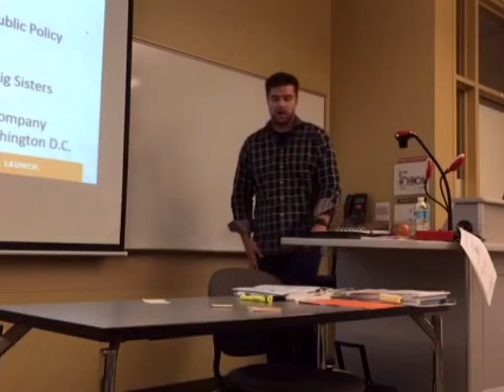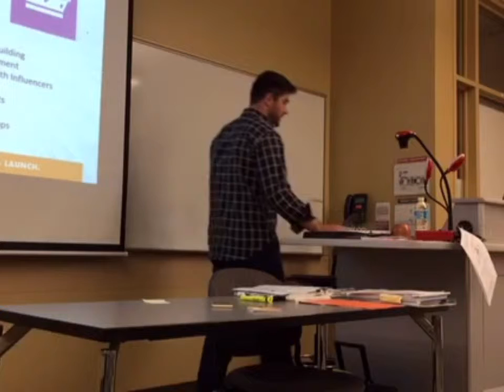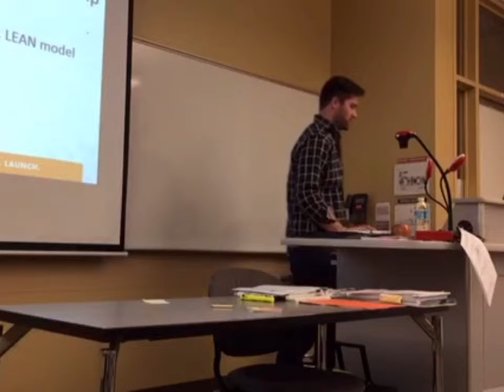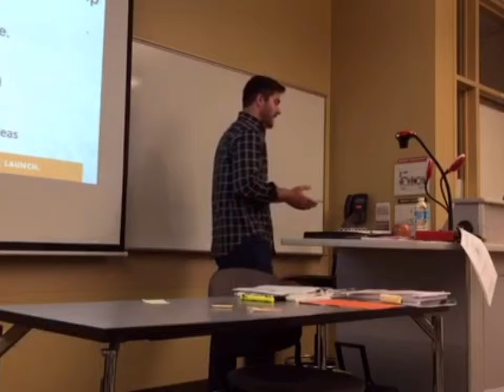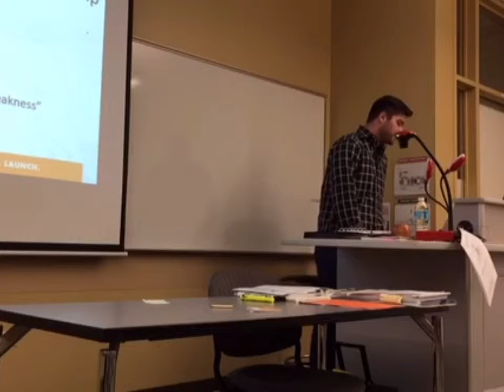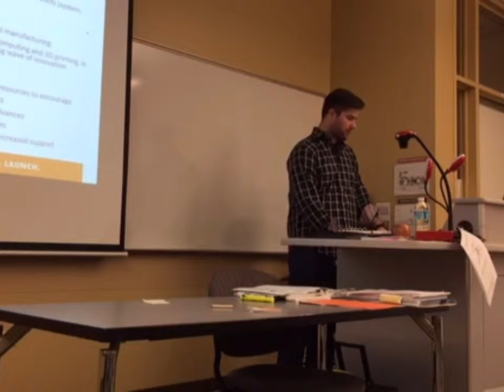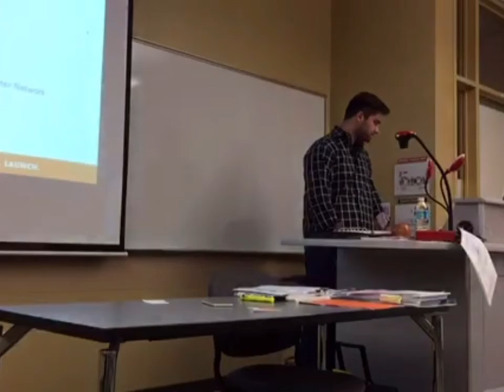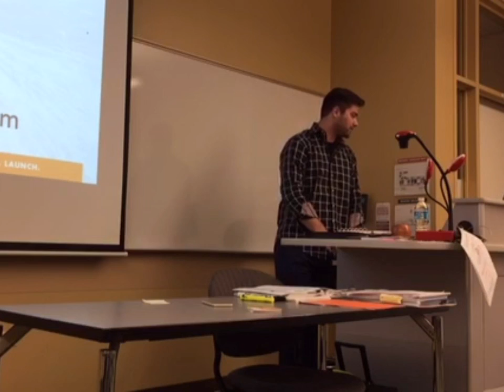Nic Zito lecture COD business class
Guest Lecturing College of DuPage entrepreneurship class. 11/5/15